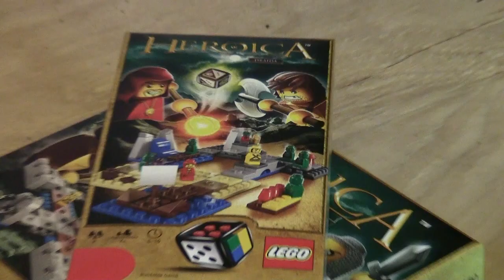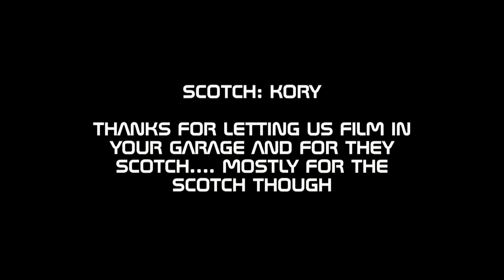Episode 5 | GobletsGamesandGuns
Episode #5

NEW SEGMENT!!! - Hopaganda (Beer News)
Goblet: Glen Moray Single Malt Scotch Whiskey
Game: Journey, Triple Town, Diablo
Gun: Yildiz 20 Gauge